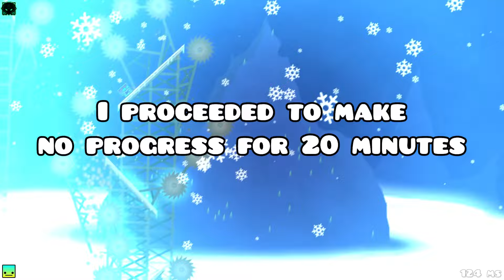Coaster Mountain Made Me Suffer...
Welcome back to more GEOMETRY DASH 2.2!

Coaster Mountain is truly a great level for 2.2. I was unprepared for the final stretch...